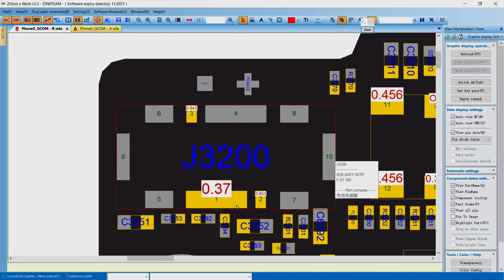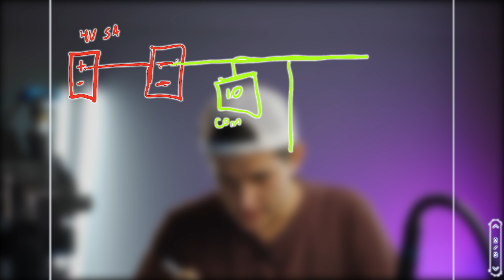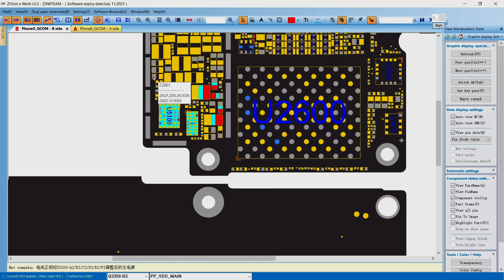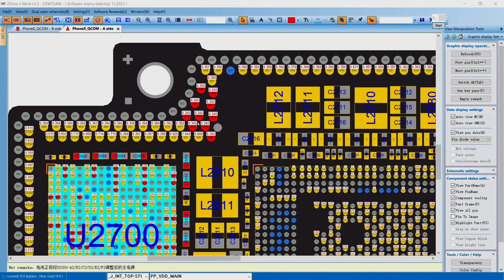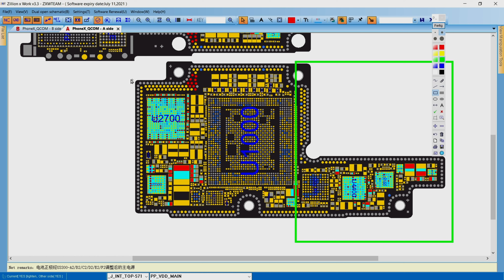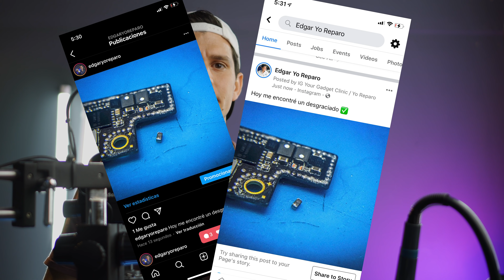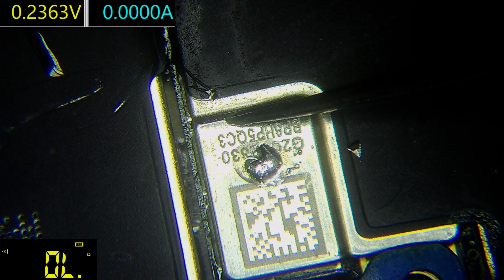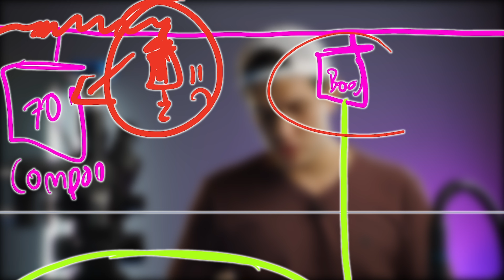¡Como Encontrar un Corto FACIL! 😱 Reviviendo un iPhone X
Toda la Herramienta que utilizamos la encuentras aqui de forma ordenada ***